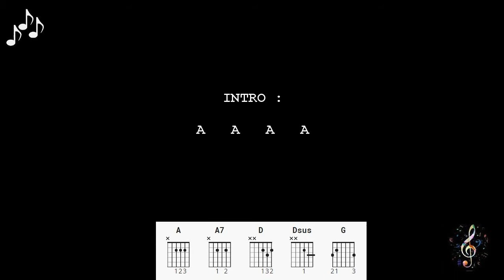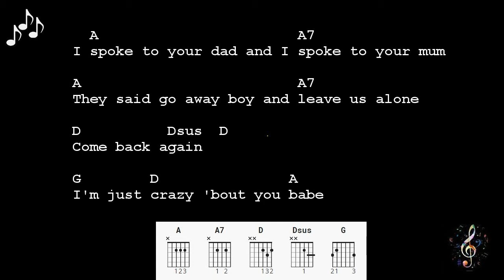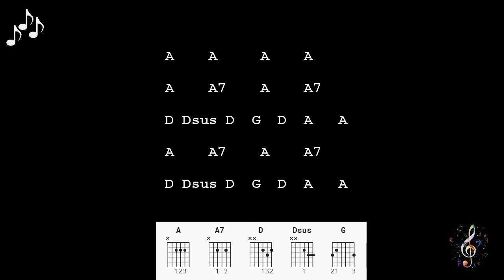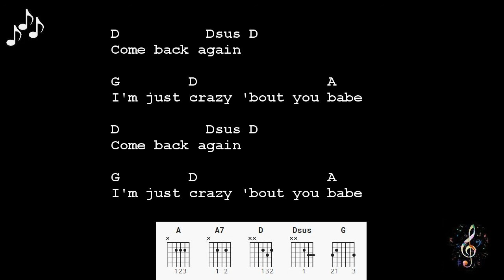Come Back Again by Daddy Cool - Guitar Chords and Lyrics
Come Back Again by Daddy Cool